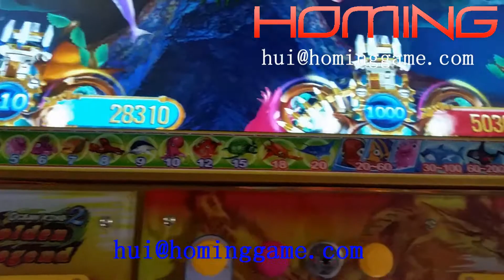How To Win Fishing Game Machine | Ocean Monster Fishing Table Game Machine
ocean monster fishing game machine description:
1.Return coins and lottery to exchange cash;
2.Hot sale fishing game machine for every game park;
3.47”55” inches HD screen;
4.4 persons can play the fishing game at the same time;
5.Adopts joystick button to control by the fishing game machine.

 How to play ocean monster fishing game machine
1.Insert the coin
2.Move the joystick on the game machine to aim
3.Press the button to fishing
4.Catch the big fish

Play Images of ocean monster fishing game machine, Four Theme Levels?
1.Deep Sea Octopus – this monster is too huge to fit on the screen, players must attack his tentacles to defeat him;
2.The Night Monster – who makes the screen go dark, and it becomes very hard to see any of the other fish to
score points;
3.The Prehistoric Giant Crocodile – he will attack players as he swims by, damaging their weapons;
4.The Overlord Crab – all hail! This king of crabs can be taken out either by damaging his pincers or killing him directly.

The reason of many customers choose our ocean monster fishing game machine?
1. can fastly earn much money;
2. high quality+ easy playing method+attractive+easily earn money;
3. one time investment, long time benefit;
4. it is available in entertainment hall,game hall and other amusement places.it is popular with the old and the young,small risk and little cost.

The customers Protection of buy ocean monster fishing game machine?
1. 100% original IGS boards are provided;
2. Latest design metal cabient ,6/8players can be choosed,OEM/ODM is acceptable;
3. we can provide with key in/out or bill acceptor and thermal printers or coin operated;
4. Most favorable price with the best quality and service;
5. Main Market:USA, Malaysia,Vietnam, Cambodia, Thailand, Indonesia, etc..
6. We provide professional guidance and technical support, perfect after sale service.